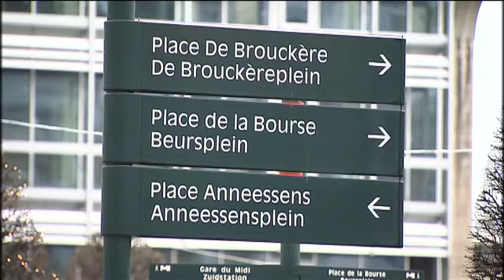Nouvelle adaption du plan de circulation autour du piétonnier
La Ville de Bruxelles adapte une fois encore son plan de circulation autour du piétonnier.